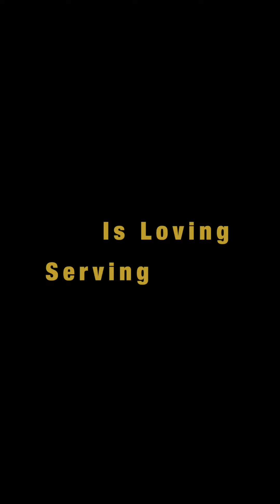Why Angelina Jolie is in Riohacha, Colombia? 🇨🇴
Angelina Jolie visited RIOHACHA in Colombia. but why she is there and not to other much more touristy cites such as Cartagena de Indias, Parque Tayrona and etc... come and discover it!